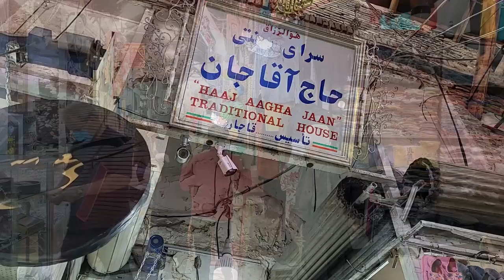Vakil Bazaar , Saraye Moshir ,shiraz, iran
00:00   Vakil Bazaar
09:26  Saraye Moshir

Vakil Bazaar (Persian: بازار وکیل) is the main bazaar of Shiraz, Iran, located in the historical center of the city.

It is thought that the market originally was established by the Buwayhids in the 11th century AD, and was completed mainly by the Atabaks of Fars, and was renamed after Karim Khan Zand only in the 18th century.

The bazaar has beautiful courtyards, caravansarais, bath houses, and old shops which are deemed among the best places in Shiraz to buy Persian rugs, spices, copper handicrafts and antiques.

Like other Middle Eastern bazaars, there are a few mosques and Imamzadehs constructed beside or behind the bazaar.

Saraye Moshir (Persian: سرای مشیر) is traditional Bazaar in Shiraz, Southern city of Iran. It was founded more than 250 years ago under the order of government general of Fars province in Shiraz named Mirza Abolhassan MoshirolMolk. It was made as bazaar in The first days of its establishment. In some days this place was used as a museum and also as a traditional restaurant and Tea-Serving center. After 1979 revolution in Iran, it was closed for some years. Nowadays, it’s a historic site that hosts many artists and crafts, which attracts local visitors and international tourists.